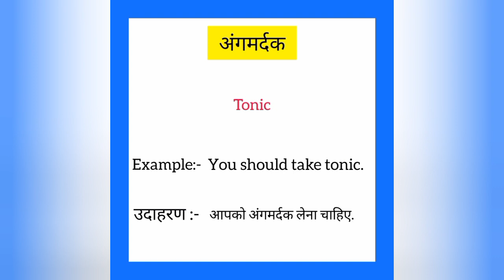Angmardak ko english mein kya kahate hain | अंगमर्दक इंग्लिश में क्या कहते है|Tonic meaning in hindi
Angmardak ko English me kya kahate hain
Angmardak को इंग्लिश में क्या कहते है

अंगमर्दक को इंग्लिश में tonic कहते हैं
Angmardak ko English mein tonic kahate hain